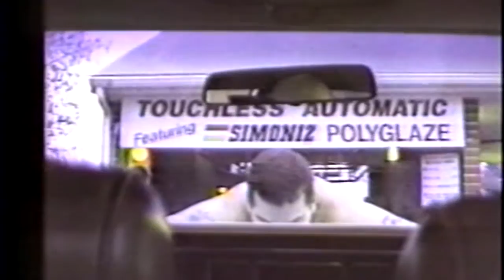Frogboy - Frogboy Hymn (Feel Free & pRiMe TiMe)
We released Frogboy Hymn on our album Feel Free & the video on our (previously rare) Home Video pRiMe TiMe.  Check 'em out!!

(Video by:  Gregg Ferguson).